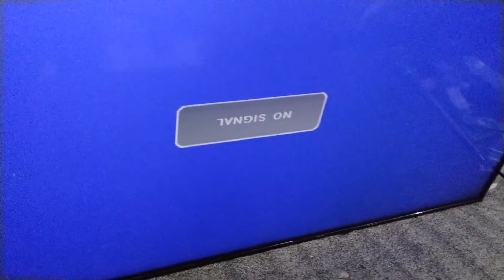Haire tv half display problem | 40 inch haier tv display problem| 40 inch haier tv screen problem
about

1) Haier tv screen problem
2) Haier tv display problem
3) 40 inch haire tv screen
5) 40 inch haier tv display
6) Led tv Haier display
7) how to repair Haier tv display problem

40 inch haier tv display problem,
haier led tv screen problems,
haier tv display problem,
haier led tv display problem,
haier smart tv display problem,
haier tv display not working,
haier tv screen goes black,
haier led tv white display problem,
haier led tv display line problem,
haier tv black screen fix,
haier tv flickering screen,
walton android tv display problem,
haier led tv no display problem,
haier tv blank screen,
haier tv no backlight,
haier led tv light problem,
haier tv white screen problem,
haier lcd display problem,
haier led tv blinking problem,
40 inch led tv display problem,
haier lcd tv display problem